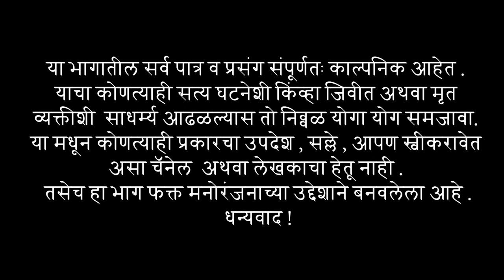सासुला☕चहा करून कोणी पाजिना बारकी💃सुन म्हणती शिळे गुलाबजाम खा😜By-Ashwini gavhane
💢 माघील व्हिडीओ पाहण्यासाठी या लिंकवर दाबा 💢

नक्की पहा लाईक शेअर सबस्क्राईब जरुर करा 🙏 धन्यवाद

🎬 साई फिल्म प्रोडक्शन प्रस्तुत
   * जसं होईन तसं *
(मराठी कॉमेडी वेबसिरिज)

लेखक : अश्विनी गव्हाणे

दिग्दर्शक : आश्विनी गव्हाणे, तुषार गव्हाणे

Channel head : Tushar Kailas Gavhane

D.O.P -  मधुकर खेडकर

Editor - अश्विनी गव्हाणे

कलाकार : आश्विनी गव्हाणे, इंदुबाई दरवडे, तुषार गव्हाणे, प्रतीक्षा देशमुख, खुशी टकसाळ

◆SPECIAL THANKS◆

sumit patole, Amol Bhalerao

                       💢  मागील व्हिडीओ  💢

नक्की पहा लाईक शेअर सबस्र्काईब जरूर करा🙏धन्यवाद

नक्की पहा आणि लाईक,शेअर, सबस्क्राईब तर जरूर करा🙏धन्यवाद

                        💢  NOTE  💢

आमच्या परवानगी शिवाय आमचे व्हिडिओ  टाकू नये

   आमचे व्हिडिओ आवडल्यास
   लाईक / शेअर / सबस्क्राईब / कमेंट / नक्की करा.

🙏धन्यवाद. टीम- SFP Studio 🙏

                🌺🌺साईनाथ महाराज की जय🌺🌺